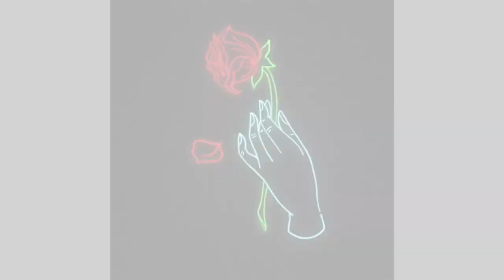Travail sommatif Module 4 Representation visuel du poeme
This video is about Travail sommatif Module 4 Representation visuel du poeme